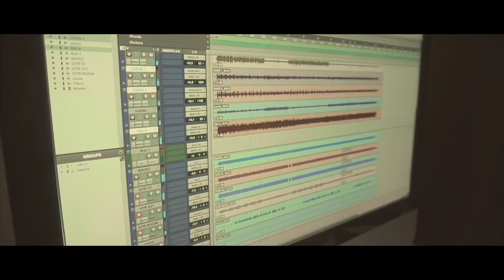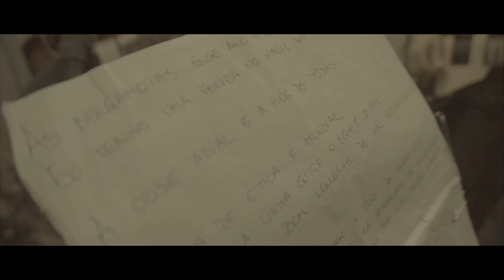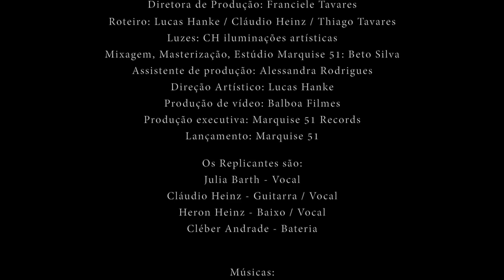Os Replicantes | DOC Libertà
Gravado ao vivo nos Estúdios da Marquise 51 Hub Criativo POA/RS

Direção: Thiago Tavares
Diretora de Produção: Franciele Tavares
Roteiro: Lucas Hanke / Cláudio Heinz / Thiago Tavares
Luzes: CH iluminações artísticas
Mixagem, Masterização, Estúdio Marquise 51: Beto Silva
Assistente de produção: Alessandra Rodrigues
Direção Artístico: Lucas Hanke
Produção de vídeo: Balboa Filmes
Produção executiva: Marquise 51 Records
Lançamento: Marquise 51

Os Replicantes são:

 Julia Barth - Vocal
Cláudio Heinz - Guitarra / Vocal
Heron Heinz - Baixo / Vocal
Cléber Andrade - Bateria

Músicas:

Síndrome de Pânico (Jupiter Maçã)
Não Me Leve a Mal (Heron Heinz / Claudio Heinz / Julia Barth)
Cobertor (Claudio Heinz / Julia Barth)
Solução de Contorno (Heron Heinz / Claudio Heinz / Julia Barth / Cleber Andrade)
Nada é por Acaso (Heron Heinz / Claudio Heinz / Julia Barth)
O Futuro (Heron Heinz / Zico Cardoso / Claudia Barbisan)
Feminicídio (Julia Barth / Claudio Heinz)
Libertà! (Claudio Heinz / Julia Barth)
Punk de Boutique (Heron Heinz / Julia Barth)
Bergamotas (Julia Barth / Claudio Heinz)